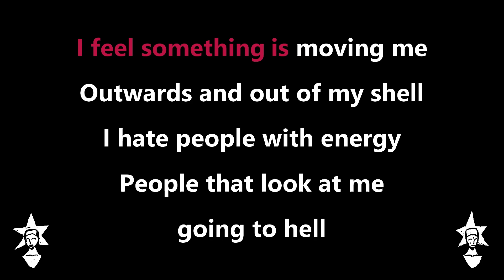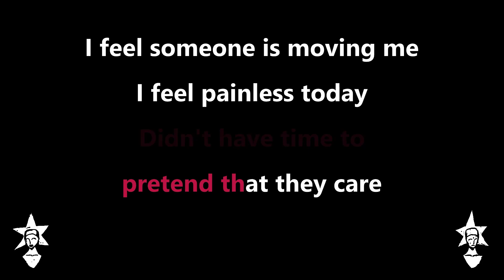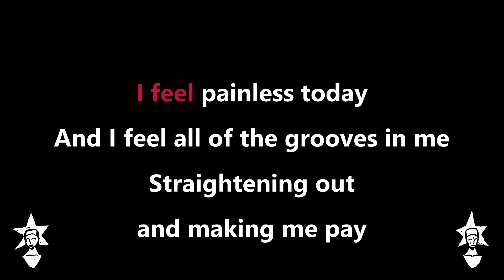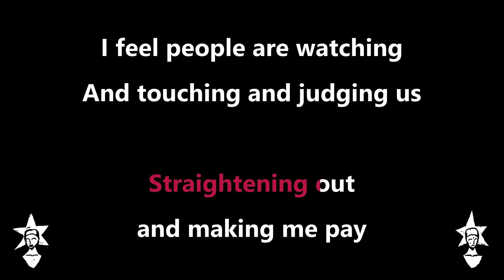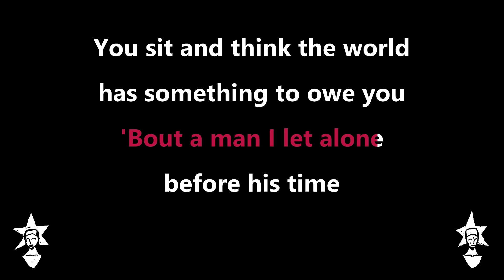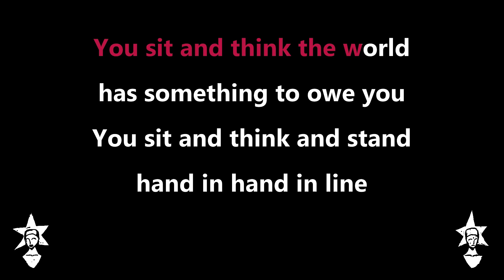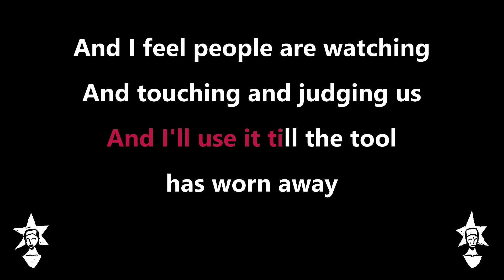AlicebanD - Immoral Men - Karaoke